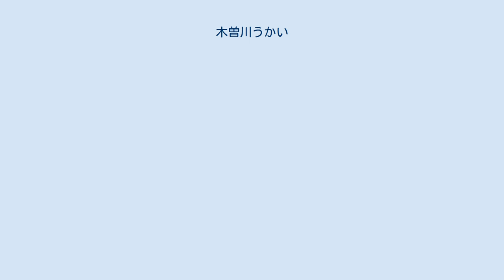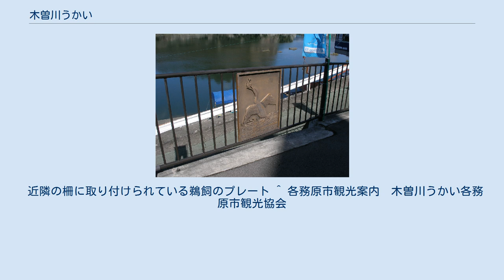木曽川うかい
うかい乗船場 （木曽川観光株式会社の犬山橋営業所） 木曽川うかい（きそがわうかい）とは、愛知県犬山市の木曽川で毎年6月1日から10月15日まで（8月10日を除く）行われる鵜飼である。
木曽川鵜飼、犬山鵜飼ともいう。
 増水、台風時以外のときは行われる。
鵜飼は基本的に夜に行う漁法であるが、木曽川うかいは、夜の鵜飼の他に、昼間に行う鵜飼である「昼鵜飼」を唯一行なっている（毎週火・木・土曜日）。
 1300年ほど前から行われており起源は漁としての鵜飼だが、現在は古典漁法を今に伝える観光としての鵜飼である。
日本ライン下りを行なっていた木曽川観光株式会社が運営する。
 鵜匠（鵜飼漁をする人）の装束は風折烏帽子、漁服、胸あて、腰蓑という古式ゆかしいものである。
 舟首に篝火を付けた鵜舟に鵜匠が乗り10羽の鵜を手縄をさばき、操り、篝火に集まってきたアユを鵜が次々に捕る。
鵜匠と鵜は呼吸の合った動きを見せ、見事に鮎を捕らえてくる。
鵜の捕った鮎は鵜匠のより吐き篭に吐かせられる。
実際には、鵜の首の紐の巻き加減を調整し、小さいアユはウの胃に入る。
鵜は海鵜を使っている。
 昼間の鵜飼は、篝火をつけないで行う。
アユが寄ってくる光が無いこともあり、アユを捕らえるのは難しい。
 近隣の柵に取り付けられている鵜飼のプレート ^ 各務原市観光案内　木曽川うかい各務原市観光協会